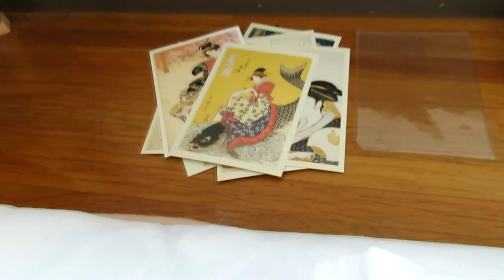1 Week in Tokyo: Pokémon Center and Akihabara ~ otaku shopping tour vlog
Today, we fulfill a childhood dream! Buckle down for Tokyos mega PokemonCenter and a shopping tour on Akihabara ! Yes, I am an Otaku!

Hotel:
Joyoh Hotel